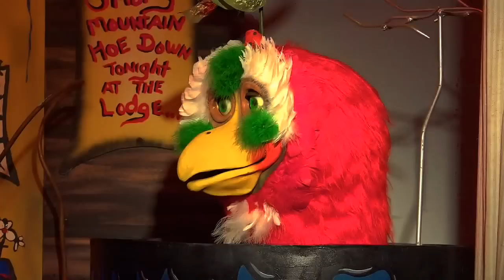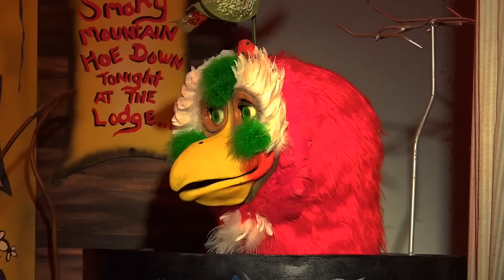Aaron's Great Animatronic Give Aways Begin!!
Billy Bob and Looney Bird announce the beginning of "The Great Animatronic Give Aways" (TGAGA) as Aaron raffles off all the stuff he doesn't want to move to his new warehouse.  He hasn't sold the old one yet, but some day he will, and when he does, this stuff isn't going with him.  So, as a show of appreciation to his favorite fans, the subscribers of his Premium Channel, Aaron is going to give them a lot of free stuff!

Note: If you win his stuff, you still have to pay shipping.